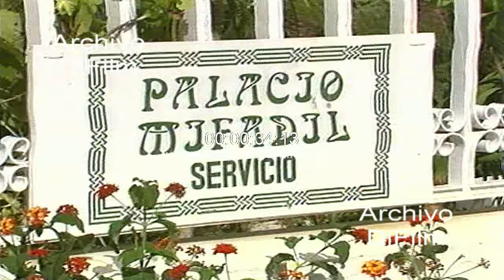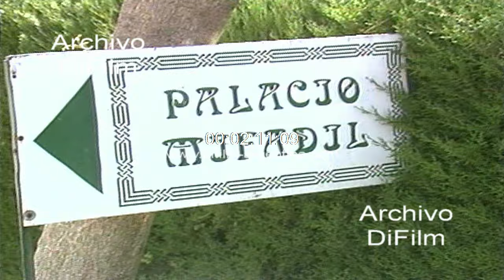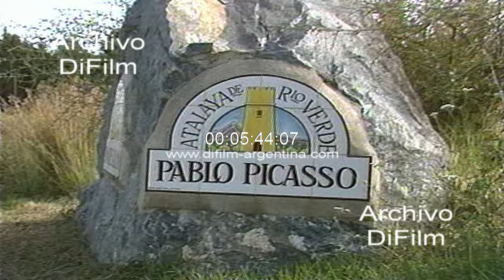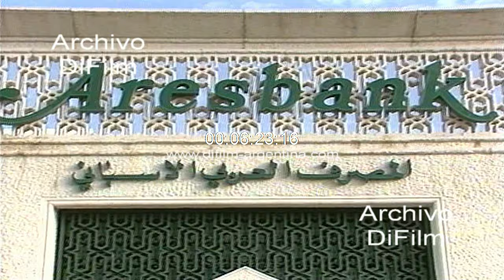Palacio Mifadil, la residencia de Monzer al Kassar en Marbella 1992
Marbella: Imágenes del Palacio Mifadil, la residencia de Monzer al Kassar. Cartel Atalaya de Rio Verde. Fachada del banco arabe-español Aresbank.
Fecha: 1992
Duración: 6 minutos 54 segundos
Código: UC-0856